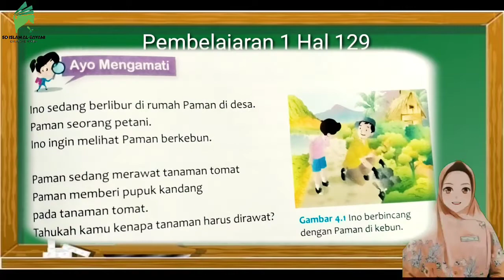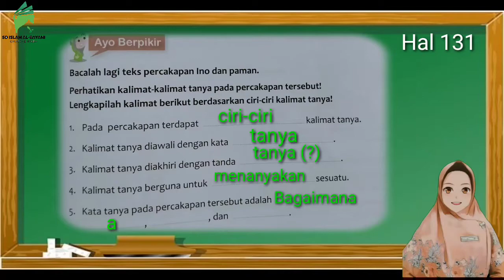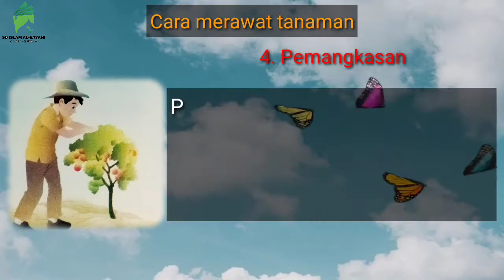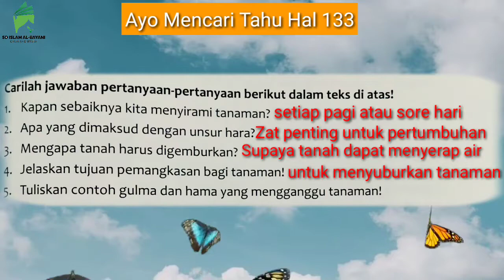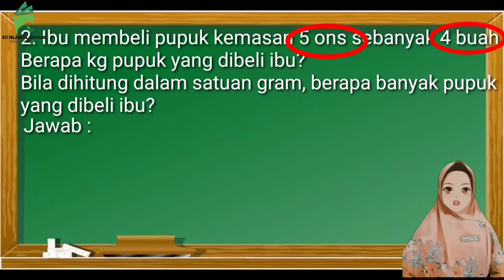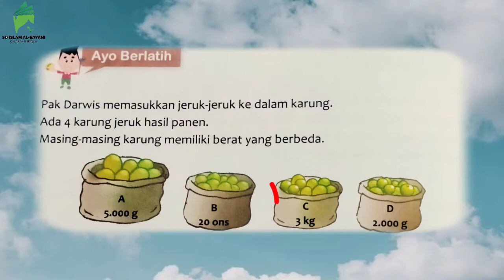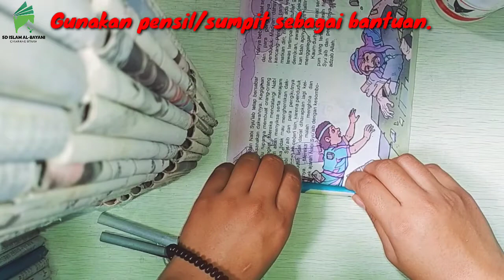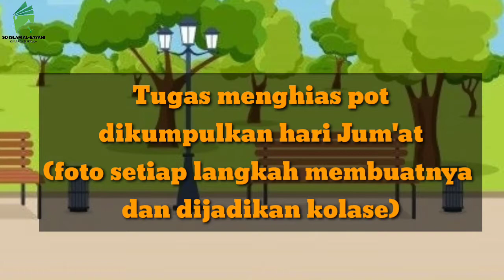TEMA 6 SUB TEMA 4 PEMBELAJARAN 1,2,&3 || KELAS 2